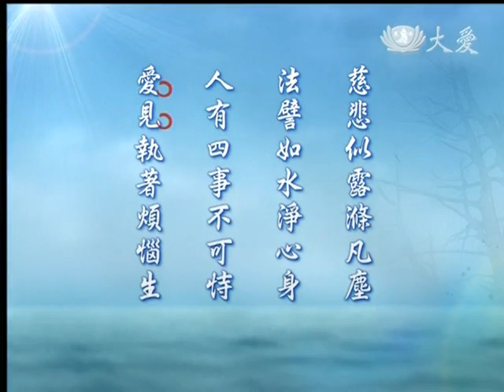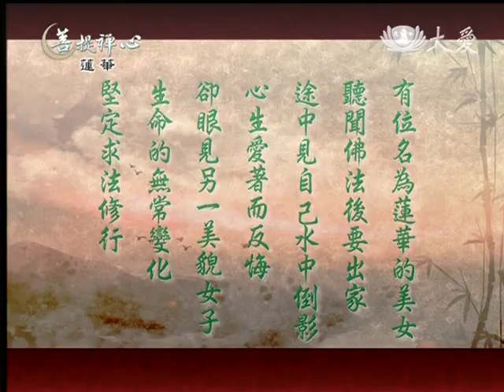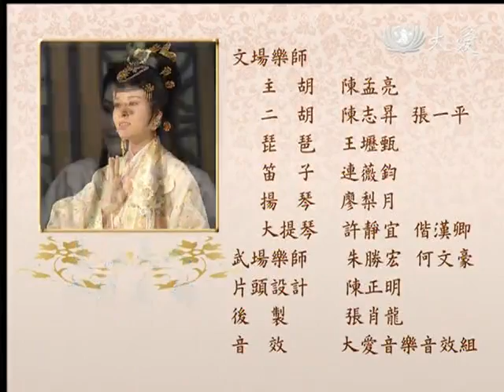20140106《菩提禪心》蓮華 (一)